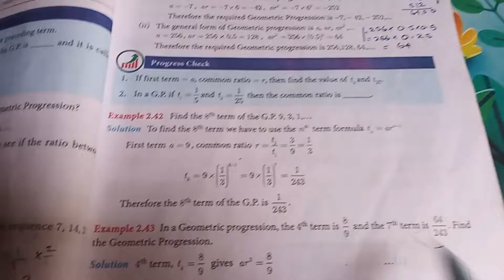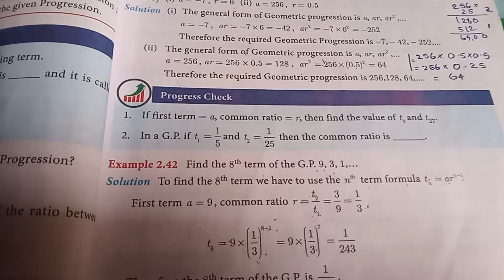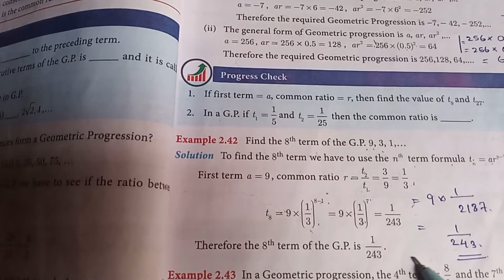TENTH MATHS EXAMPLE 2.42 CHAPTER2 NUMBERS AND SEQUENCES